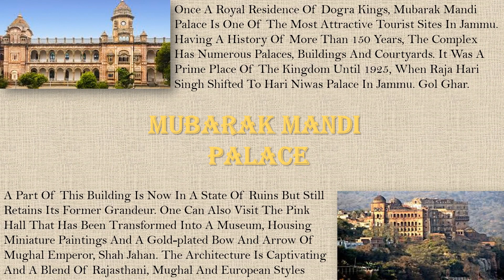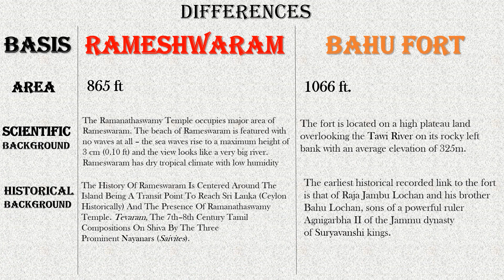Art integrated project of Jammu and Kashmir and Tamil nadu historical monuments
Share these videos with all your friends

How to make ppt through mobile

watch the above videos by just clicking on the links.

Kindly Share these videos.